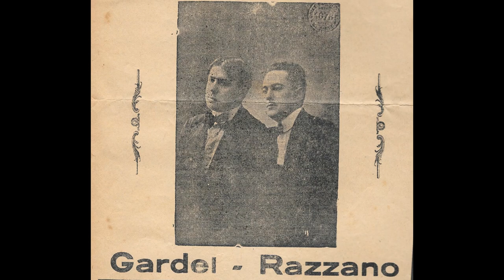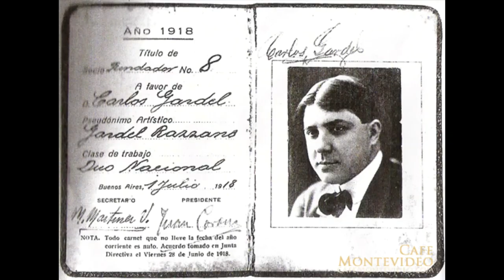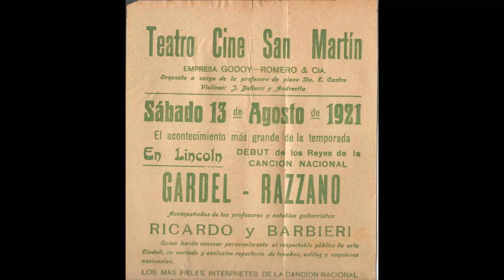*Mano a mano* (Gardel-Razzano) y C. Flores Instrumental por Hugo Diaz